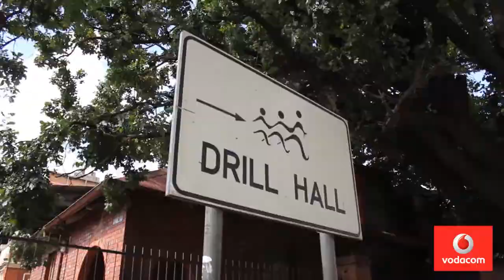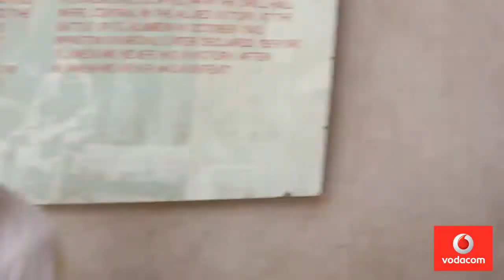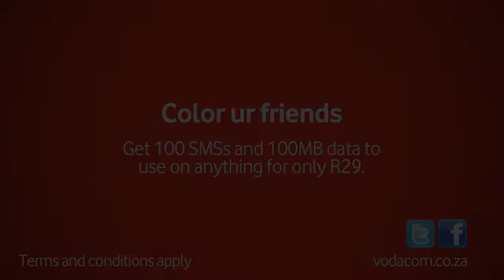Vodacom Color SuperPeers -- Mentor Session with Kemang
The Vodacom Super Peers were lucky enough to spend some time with contemporary South African artist Kemang Wa Luhelere. In 2010, Kemang won the 2010 MTN New Contemporaries Art Award -- the Super Peers were interested to find how where he got his inspiration from and who his mentors were.